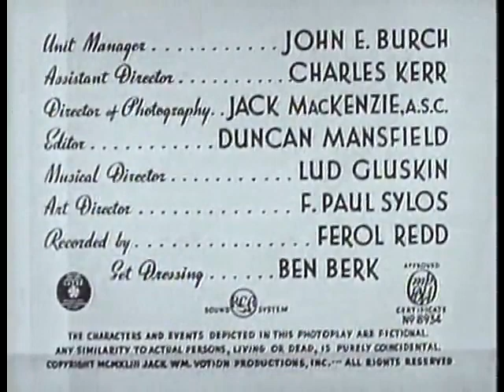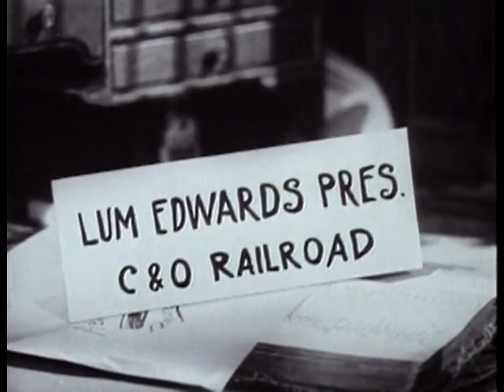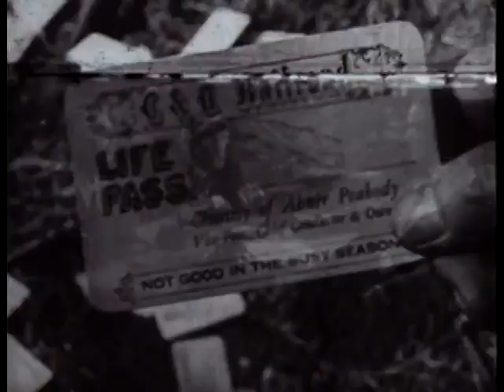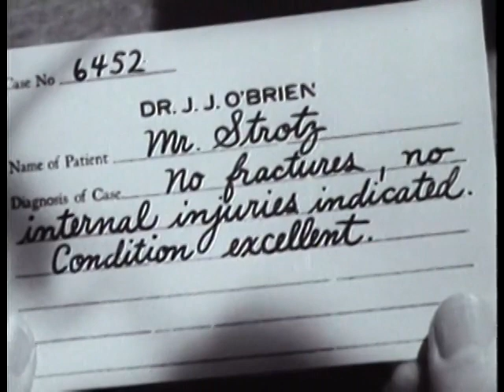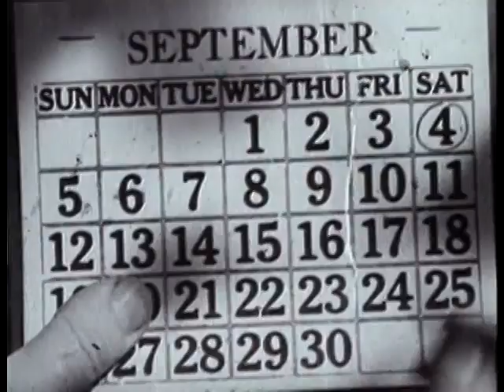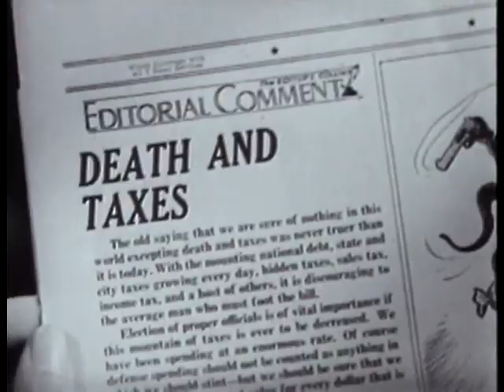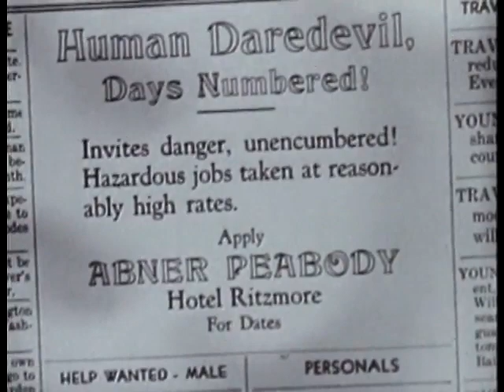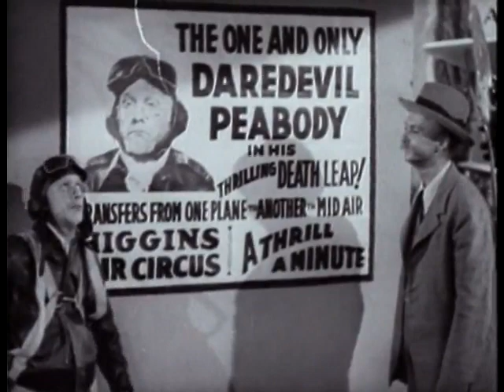Two Weeks to Live (1943) | Malcolm St. Clair | Chester Lauck | Norris Goff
Two Weeks to Live is a 1943 American Lum and Abner film directed by Malcolm St. Clair.

PLOT
 Abner Peabody, owner of the Jot 'Em Down general store in Pine Ridge, Arkansas, inherits railroad stock from his Uncle Ernest. Consequently, he becomes the sole owner of the C&O Railroad. He assumes that it is the Chicago and Ohio Railroad. His general store partner, Lum Edwards, quickly involves himself in the business by appointing himself president. Lum comes up with the idea of selling some of the stock to the town's inhabitants, thus getting money to buy the land on which the railway is built and its surroundings.

Abner agrees with the plan and they raise nearly $10,000 from selling stock. The money is enough to buy the land and to go to Chicago, where Uncle Ernest's attorney, J.J. Stark, keeps his office. Upon their arrival they find that it is a broken down local railroad that coincidentally is abbreviated C&O. The assets aren't worth more than $200, and the rail and cars are hopelessly worn down. They send a telegram to Pine Ridge saying don't buy the land, but it arrives too late. The land has already been purchased.

Having invested every last penny in the business, the two partners leave the attorney's office in despair. On top of this, Abner trips in the stairs down from the office and falls hard to the ground. The building manager insists he should see a doctor. After a case of mistaken identities at the doctor's office, Abner receives notice that he is dying and only has two weeks left to live.

Back in the hotel when they are in their room, a window-washer named Gimpel walks in through the window with his imaginary dog. The man suggests Abner starts taking high-risk jobs to make money. Since he will die soon anyway, he has nothing to lose.

The first job that appears is as tester of a new drug that a scientist has concocted. The drug is supposed to have a personality-changing effect. The next is as a death-defying gorilla dancer. Then he is offered $1000 to sleep one night in a supposedly haunted house, which he refuses, being too afraid of the dark. He performs a dangerous daredevil stunt, climbing from one airplane to another while they are up in the air. However, it turns out the man who hired Abner for the stunt disappears with the $5,000 payment, and they have to start all over again.

Gimpel comes with another suggestion, that they should sue the building for not having kept the stairs safe enough. They decide to do so, and appoint Lum as Abner's legal representative. He doesn't perform very well, since he mistakes the building manager's settlement offer as $10 instead of $10,000, and in the end only manages to settle for a reimbursement sum of $65.

Soon a representative of the stock buyers, Elmer Keaton, come to the hotel to demand their money back, since they have found out the stock is practically worthless. Lum convinces Abner to spend the night at the haunted house to make some money. Both men are unaware of that the woman, Mrs. Carmen, who offered Abner the job, plans to blow the house up, and claim that the dead and scorched body found in the ruins, is her husband, so she can get the money from his life insurance policy.

Mrs. Carmen gives Abner a violin case and a good luck charm before sending off to the haunted house. Abner has no idea that the case contains the bomb and that the charm has the woman's husband's name on it, so that the coroner can identify the body to her advantage.

But Abner manages to go to the wrong house, and the one he enters is coincidentally inhabited by Nazi spies. When Abner sees the spies he throws the case and flees. The bomb explodes and disintegrates the house, and all the spies with it.

When the two weeks have all but passed, Abner gets the offer to make $10,000 to ride a rocket to Mars. Still thinking he will soon die, Abner accepts, but changes his mind, since he will not live long enough to complete the job. He goes back to his hotel room to wait for his death, and Lum joins him.

Lum has caught a very bad cold, and the hotel staff send for a doctor, who arrives to their room a while later. The doctor determines Abner to be perfectly healthy, but also that Lum is dying. Lum decides to take the job as a rocket passenger instead of Abner. Before the two men make it to the launch pad, Gimpel answers the phone in their room and receives news that Stark has sold their land for $20,000. Stark starts for the launch pad while Lum seats himself in the rocket. When Abner hears the good news he has to sit down, and does so on the launch button, sending Lum off into space. The rocket malfunctions and crashes back down to Earth, landing in Mars, Iowa.

CAST
Chester Lauck as Lum Edwards
Norris Goff as Abner Peabody
Franklin Pangborn as Mr. Pinkney
Kay Linaker as Mrs. Madge Carmen
Irving Bacon as Omar Tennyson Gimpel
Rosemary La Planche as Miss LaPlanche, Dr. O'Brien's Nurse